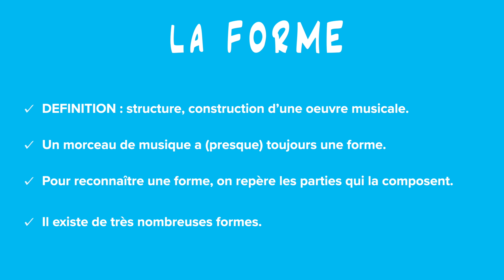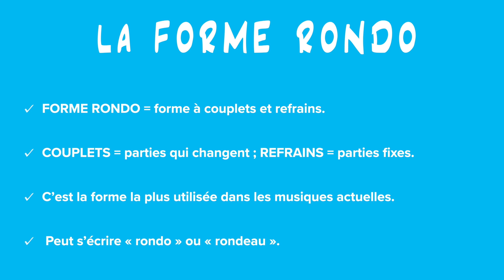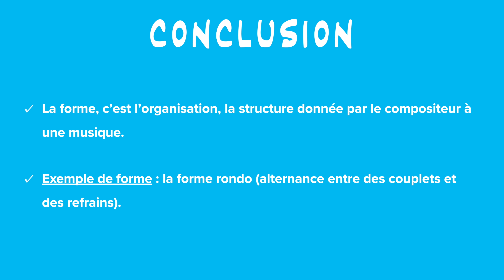La forme rondo - EDUCATION MUSICALE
Dans cette vidéo il sera question d'un exemple de forme musicale : la forme rondo, aussi appelée forme à couplets/refrains.